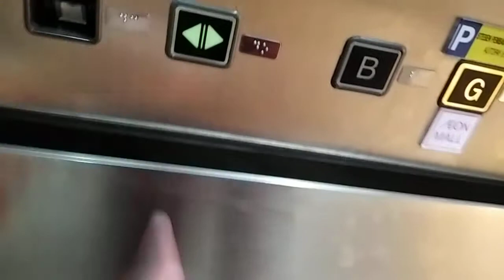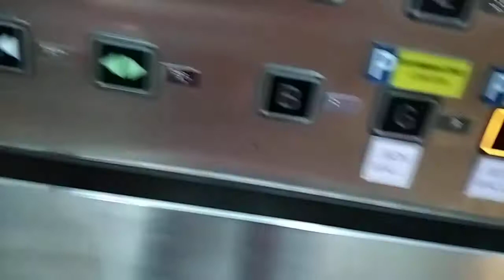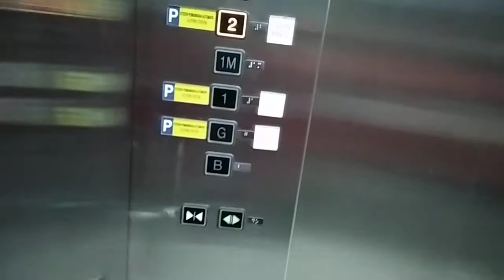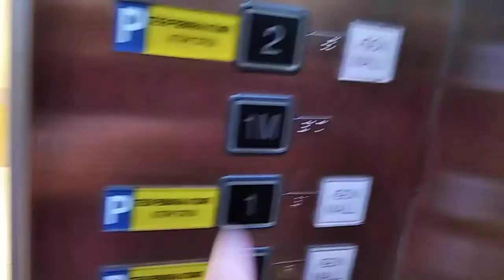Aeon Tebrau City Hitachi Elevator